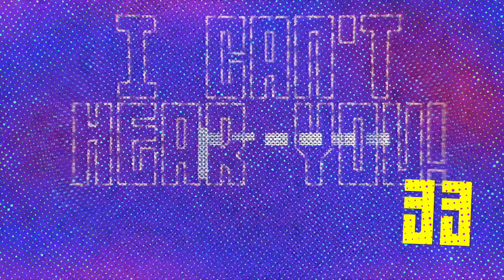Woodland Virtual VBS Preschool Day 3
FOCUS ||
Take a Closer Look
I SPY || Preschool VBS Experience

DAY 3
Bible Story: Salvation,
The Gospels

Bottom Line: Look at what Jesus did for us.

Woodland's FOCUS Virtual VBS will help your kids dive deeper into their faith. They will have a blast as they discover how to trust in what
 they CAN’T see because of what they CAN see by putting the FOCUS on God and His amazing plan for us. We’ll use
this week to explore four different ways we can FOCUS on God: Hear, Pray, Talk, Live.

MEMORY VERSE:
“Let us keep looking to Jesus.” Hebrews 12:2a (NIrV)